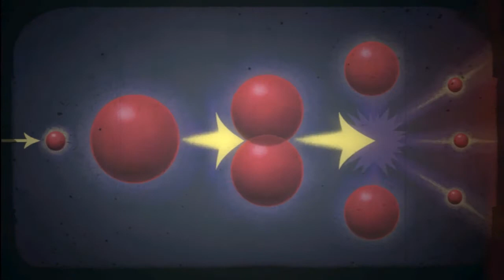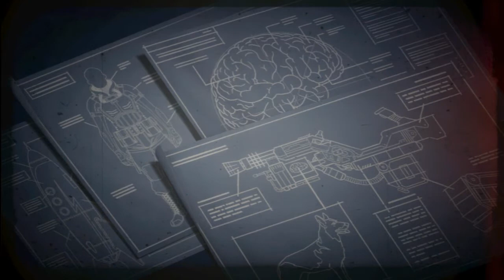DOCTOR MOBIUS! - Fallout: New Vegas (Blind) - Episode 63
Ummmm... Goodbye.